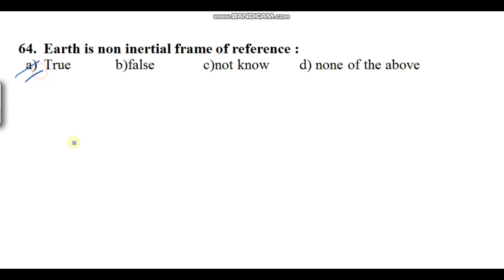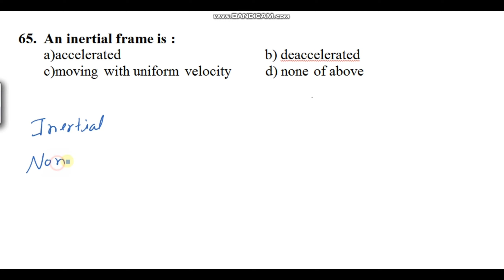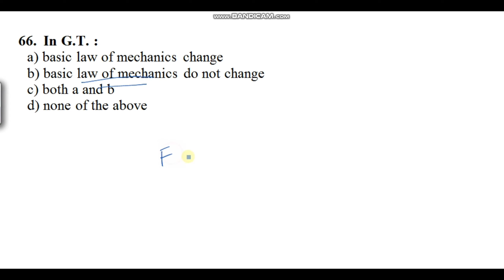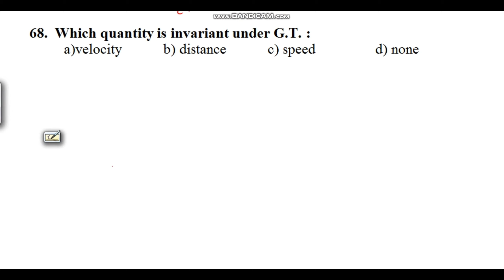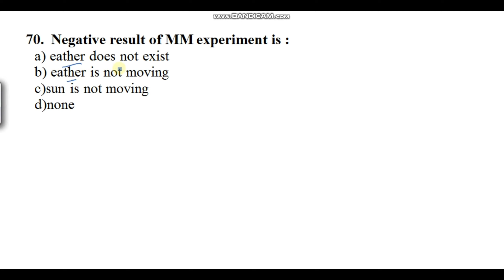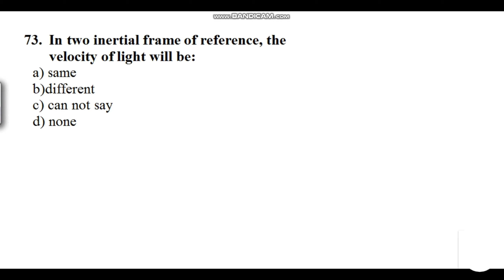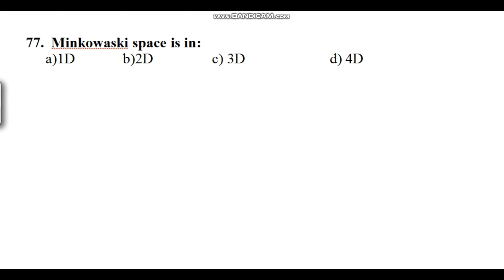MCQ ON Special Theory of Relativity | PART - 3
This video is for the students of B.Tech, BSc, MSc, and those students who prepare for the IIT JAM, GATE, and CSIR NET (Physics). In this video we discussed Multiple Objective Questions (MCQ) ON Special Theory of Relativity PART 4.

Regards
Lokesh Sharma
@Physics Concept By Lokesh Sharma